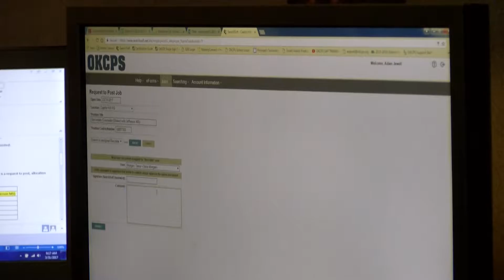El día de un director